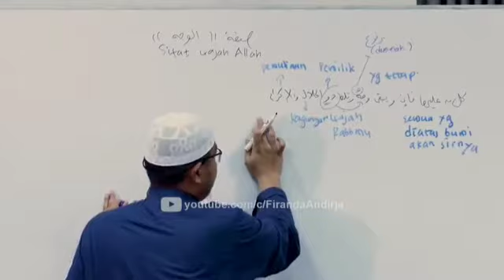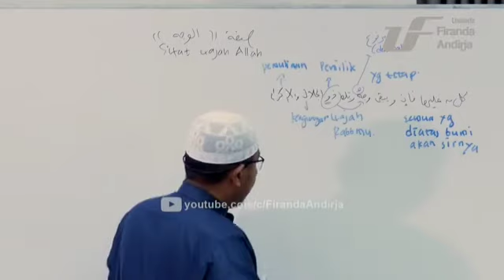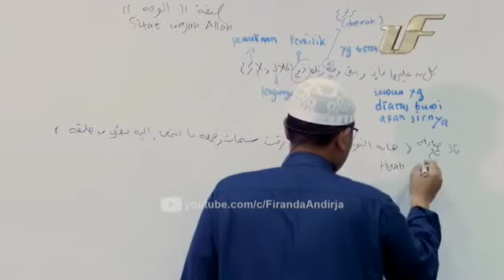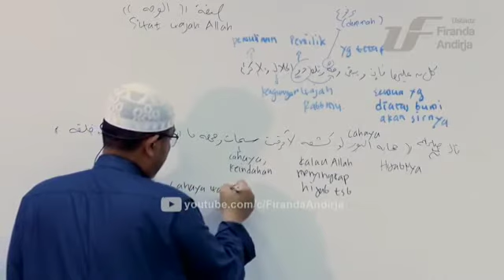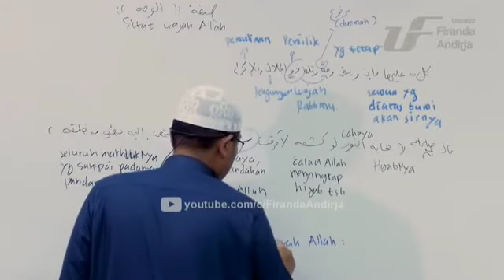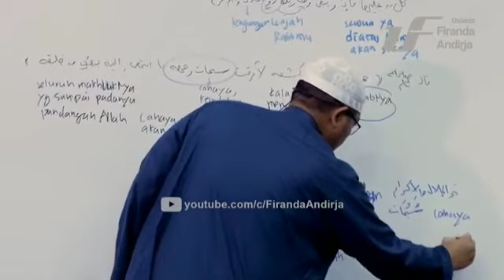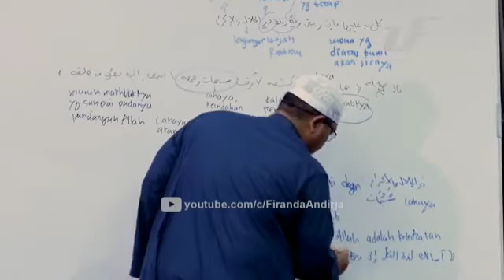Sifat Wajah Allah